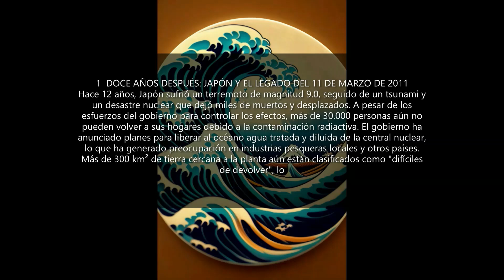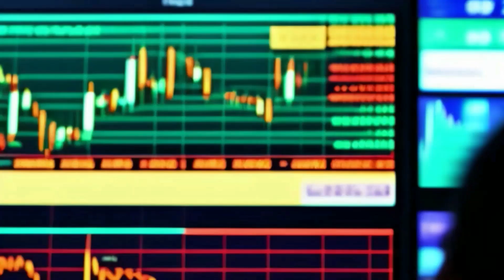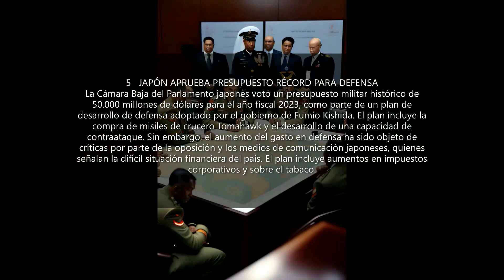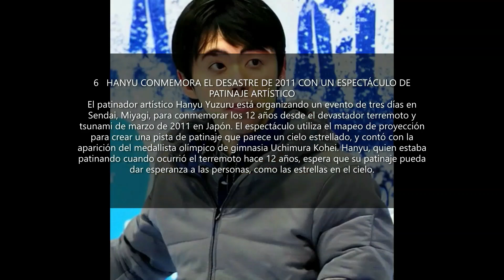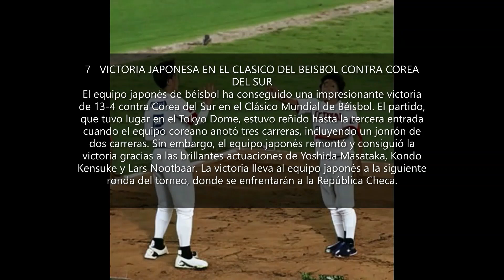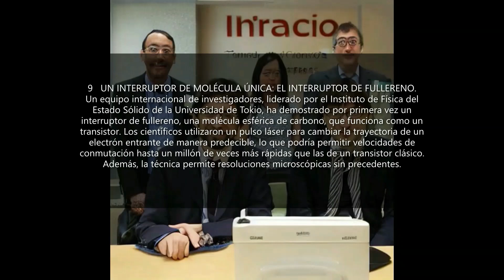NOTICIAS RANDOM DE JAPON SABADO 11 DE MARZO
El Top 10 de las noticias mas relevantes de Japon.
FUENTES:
RT en español
NHK
Oficina de Ciencia y Tecnologia de Japon